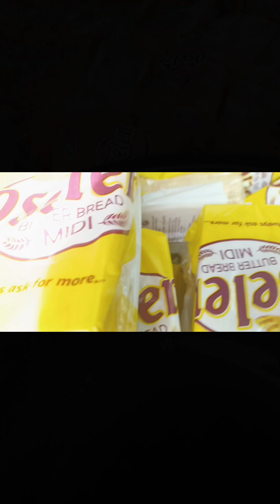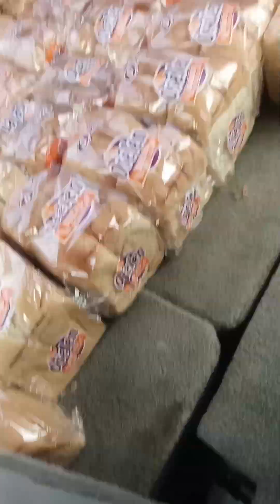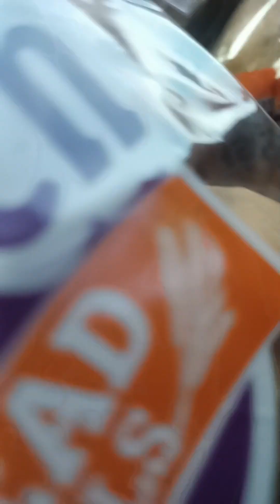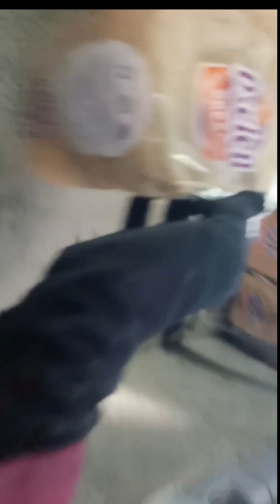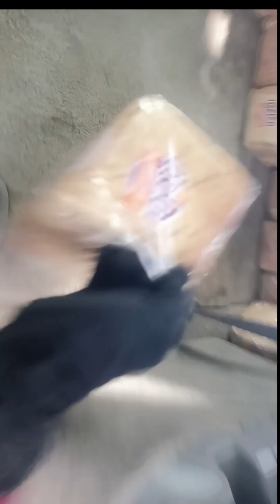Use your wealth to ward off evils.